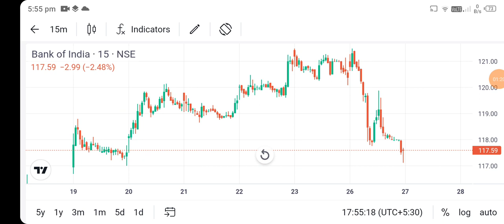bank of india share news today l bank of india share price today I bank of india share latest news